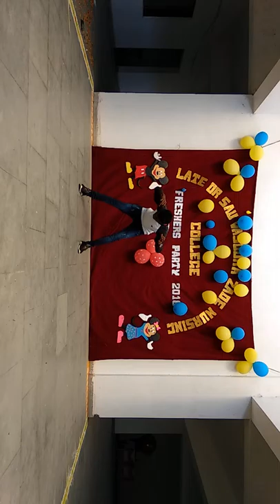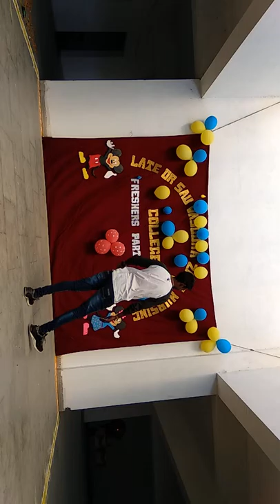Main hu Hero tera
Late dr. Sau. Vasudha zade nursing college chandrapur